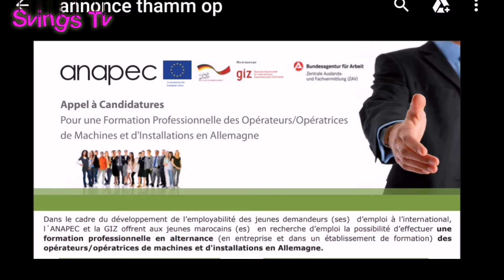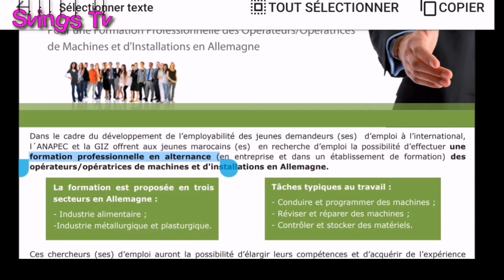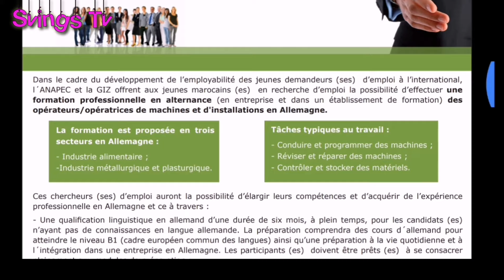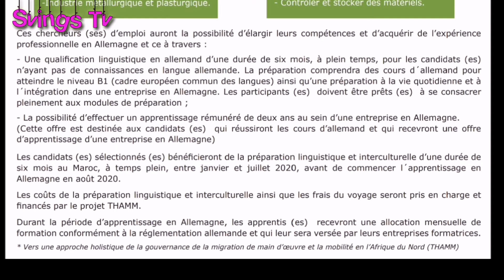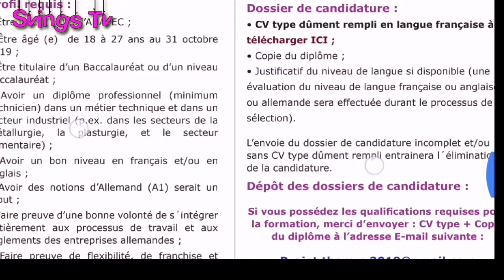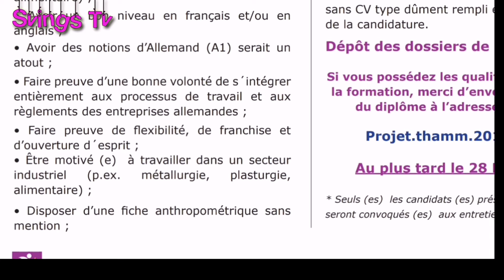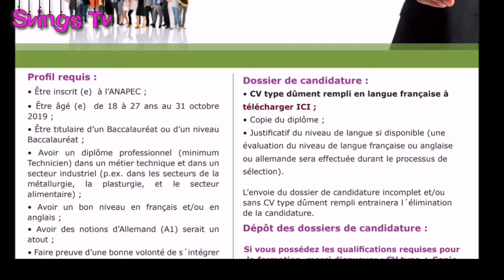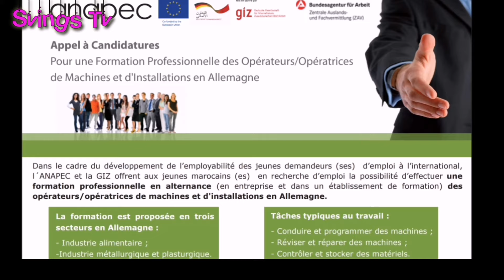جديد الهجرة إلى ألمانيا 2019-2020 | برنامج GIZ (فرصة ذهبية للراغبين في الهجرة القانونية)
فرصة ذهبية لا تعوض للراغبين في الهجرة القانونية إلى ألمانيا⁦⁩ عن طريق الأوسبيلدونغ و شروط جد مناسبة للمترشحين. لا تدعوا هته الفرضة تضيع من بين أيديكم إخواني فالحظ يعطي مرة واحدة في العمر!